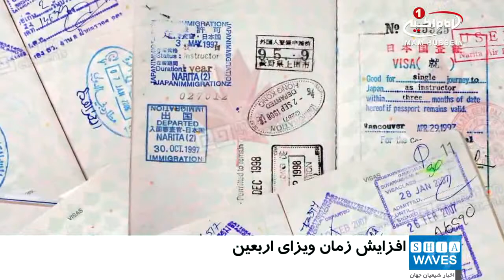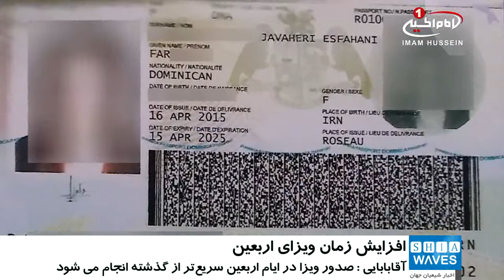افزایش زمان اعتبار ویزای عراق در ايام اربعین تا ۳ ماه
تغییراتی در ویزای اربعین حسینی بوجود آمد.

در پی رایزنی های ایران و عراق، مدت زمان اعتبار ویزا ی عراق در ایام زیارت میلیونی اربعین حسینی از روز صدور آن تا سه ماه افزایش پیدا کرد.

این تصمیم پس از آن گرفته شد که تعدادی از زائران ایرانی با توجه به داشتن ویزای عراق، در ایام اربعین حسینی موفق به حضور در این زیارت میلیونی نشدند.

مدیرکل امور مرزی وزارت کشور ایران، ضمن اعلام این خبر افزود: همچنین طرق عراقی مدت اعتبار ماندگاری ویزای زائران ایرانی را در ایان زیارت میلیونی اربعین از 20 روز به 30 روز افزایش داد.

آقابابایی همچنین وعده داد که با تمهیدات اندیشیده شده و هماهنگی دولت عراق، وزارت کشور و سفارت بغداد در تهران صدور ویزا در ایام اربعین حسینی سریع‌تر از سال گذشته انجام شود.

این در حالی است که با در نظر گرفتن مناسبات منطقه ای و مشترکات مذهبی، ملت های عراق و ایران بارها درخواست لغو روادید بین دو کشور ایران و عراق را نموده اند، ولی این مهم تاکنون محقق نشده است.